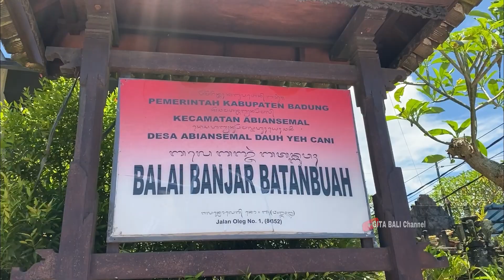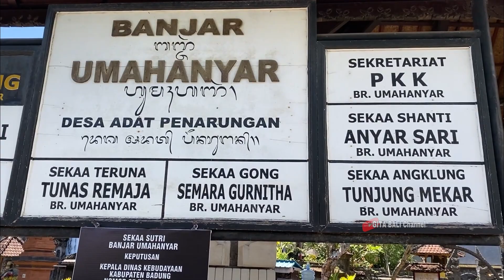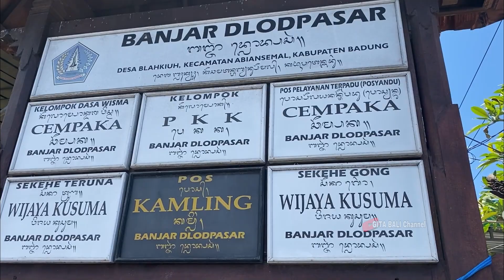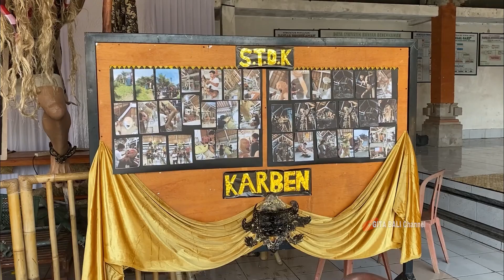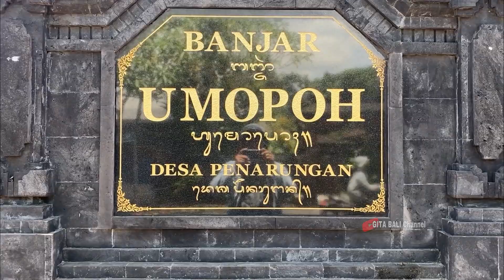Tidak Kalah Bagus Ogoh Ogoh Desa Blahkiuh, Abian Semal, Dan Penarungan 2023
Tidak Kalah Bagus Ogog Ogoh Desa Blahkiuh, Abian Semal, Dan Penarungan 2023
jangan lupa dukung terus GITA BALI Channel agar kita tetap bersemangat memberikan hiburan tentang seni, budaya, tradisi yang ada di bali..

SELAMAT MENONTON

untuk teman teman yang ingin di liput silahkan DM
admin di instagram,

backsound 1 : Tabuh Baleganjur Ogoh Ogoh 2020 - St. Tunas Remaja